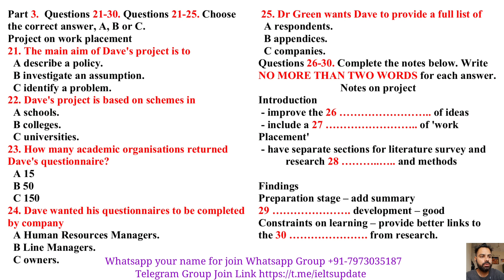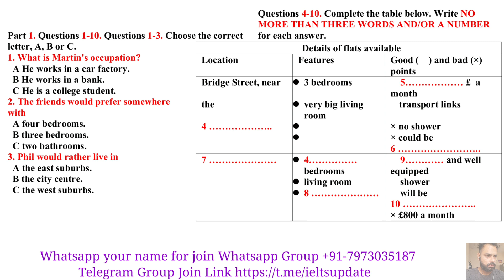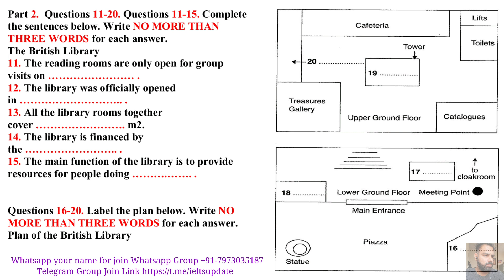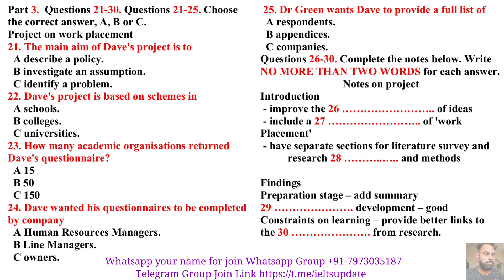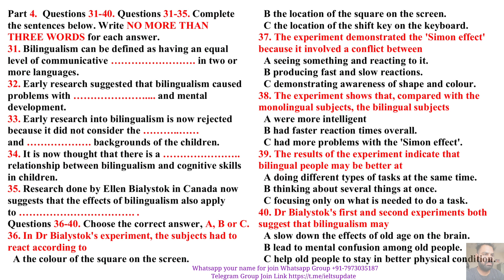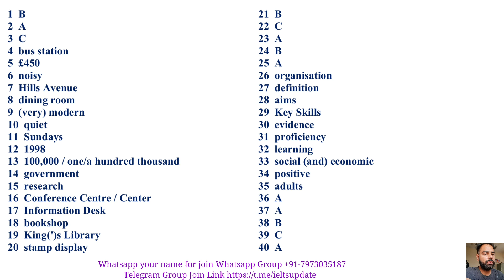MAKKAR IELTS LISTENING 2023 | LISTENING IELTS PRACTICE TEST | 20.11.23